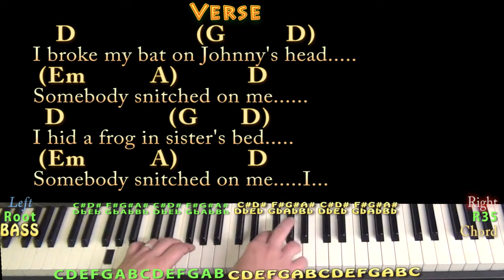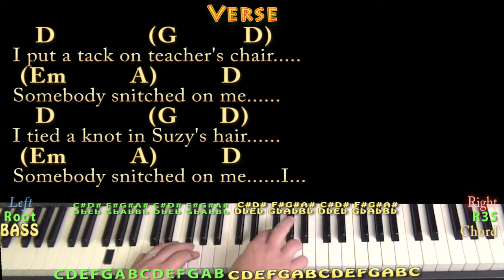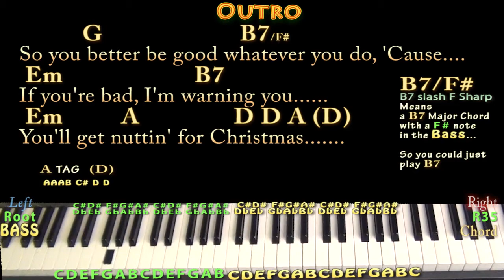Nuttin' For Christmas (Barry Gordon) Piano Cover Lesson in D with Chords/Lyrics - Country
... christmas lesson ... REAL KEY: This is the original key of D Major... D CHART AT
.MUNSON BRIGADE SHOUTOUT! .This video brought to you in part by the "Munson Brigade" ... Many thanks to Ann DiBenedetto, Vermell Vain, Rich C and Brett!!!.